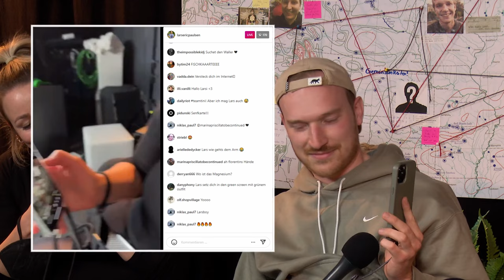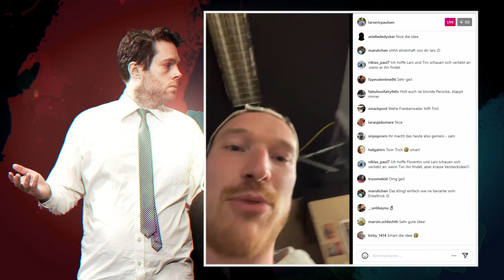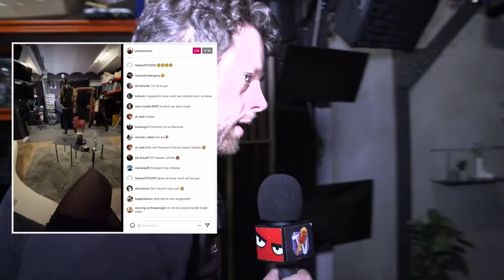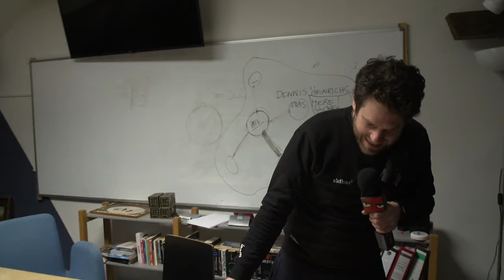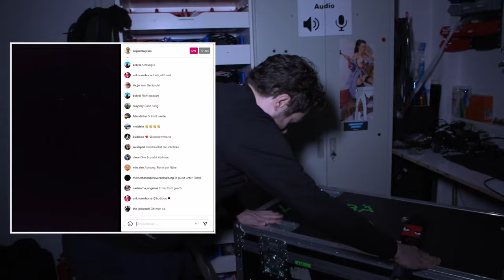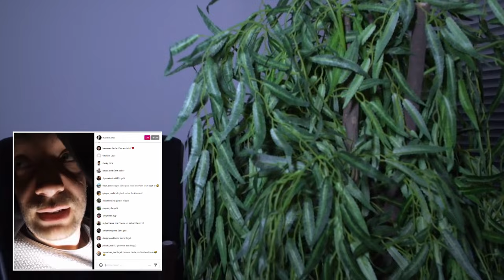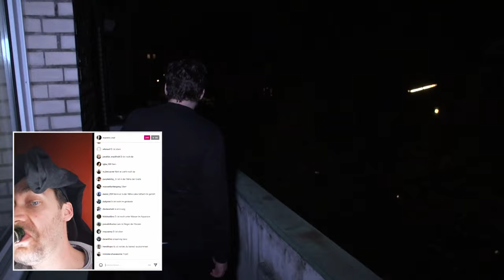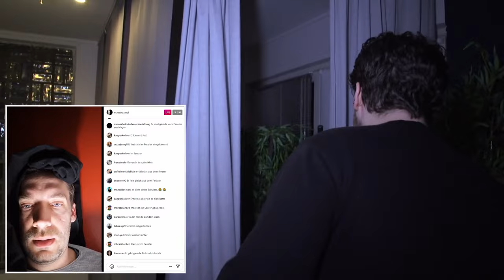Dreistes Doppelversteck! | Florentin sucht Andreas, Johanna, Lars + Mark | WO SIND DENN ALLE?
Ein neues Trüffelschweinchen schnüffelt sich durch die ROCKET BEANS Räumlichkeiten: Florentin Will macht sich auf und versucht die chamäleonartig versteckten Johanna, Lars, Mark und Andreas zu finden. Und diese Hallodris machen es ihm alles andere als leicht! Mark und Lars wenden sogar die listige List des Doppelverstecks an – doch, wird sie aufgehen? Das und mehr seht ihr in dieser Ausgabe WO SIND DENN ALLE?